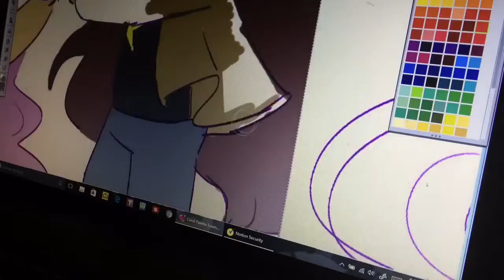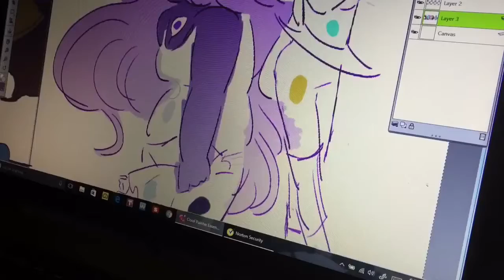La Vie en Rose- Steven universe speedpaint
HAPPY VALENTINES BITCHES also pls be respectful of all the ships n stuff